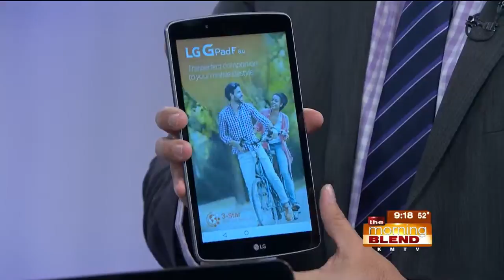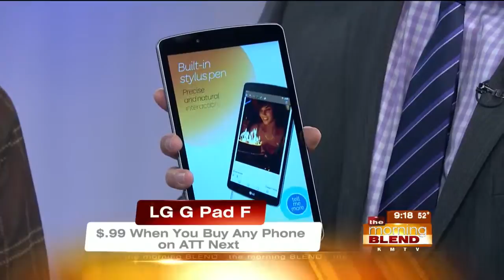AT&T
Looking for cool gifts that everyone on your shopping list will love?  AT&T's Koby Sway is here with the top tablets, plus the stocking stuffers that everyone wants!  How about a Fitbit?  Or even a mini drone?